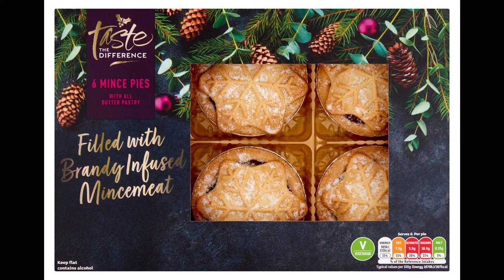263. ЛОНДОН. Что происходит в английских церквях под Рождество? Как выглядит праздничная церемония?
263. ЛОНДОН. Что происходит в английских церквях под Рождество? Как выглядит праздничная церемония?

Однажды меня пригласили на праздник, посвящённый католическому рождеству в местную церковь. Что там происходило, рассказываю в этом видео...
Merry Christmas!